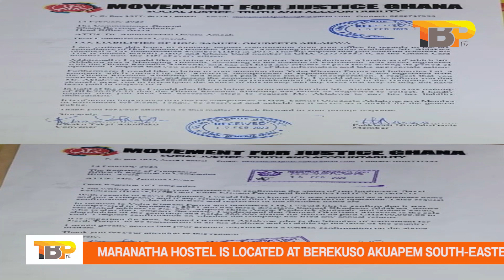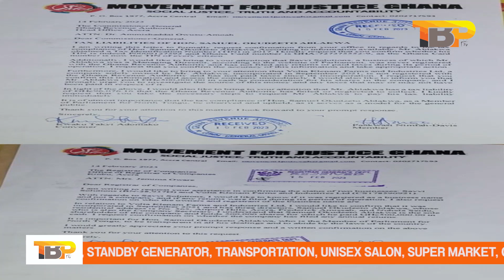NPP WILL WIN 2024 ELECTIONS-OWUSU BEMPAH, SAMUEL OKUDZETO ABLAKWA OWING OVER 90,000 CEDIS FOR TAXES.